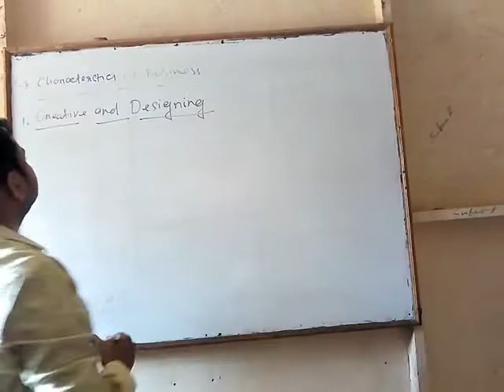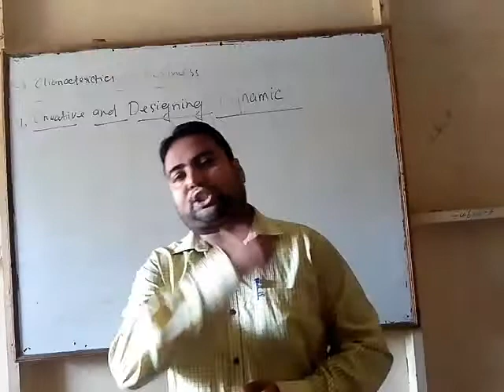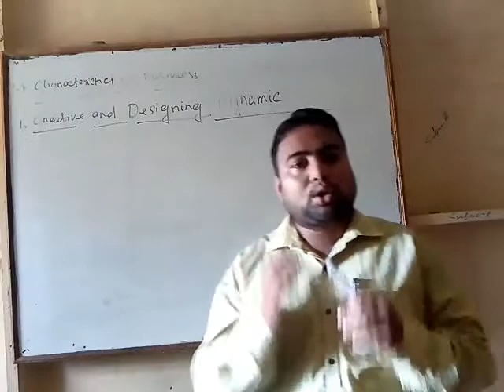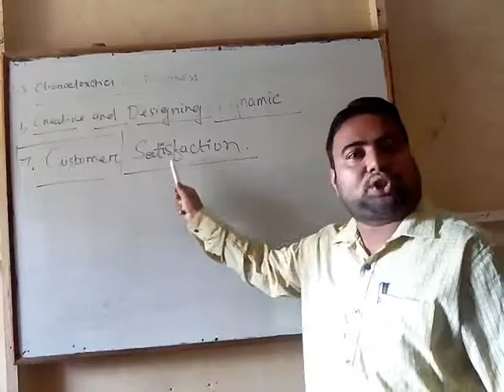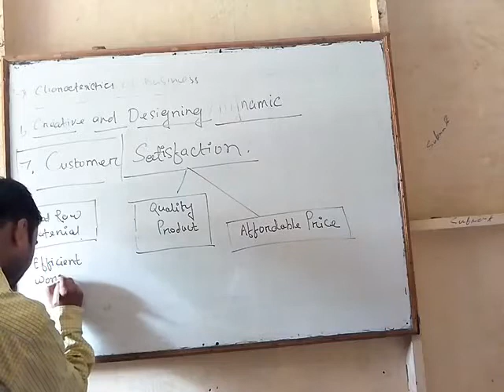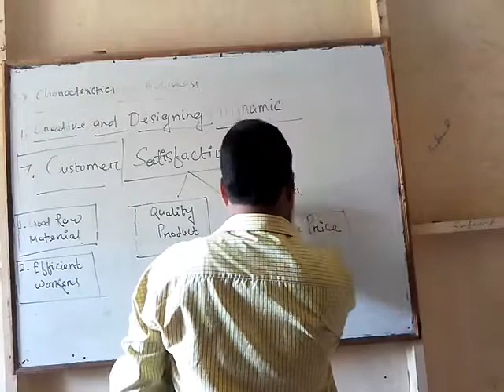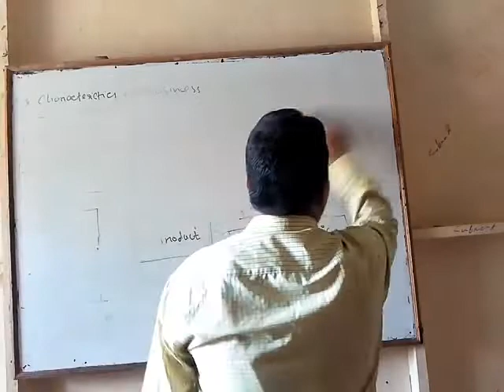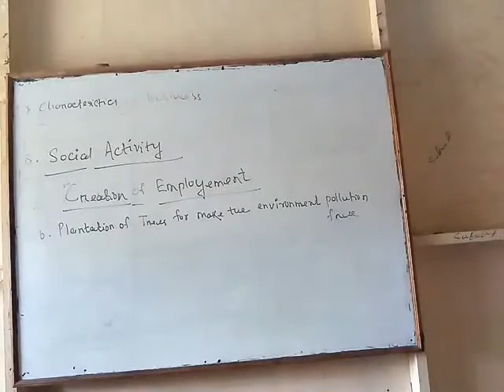Charecteristics of Business BEBL BBA 2nd Year